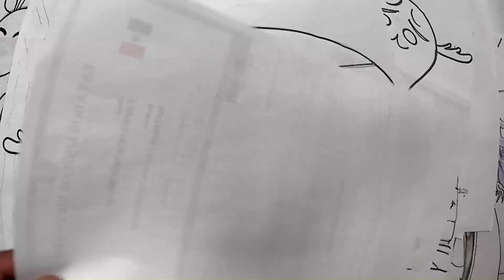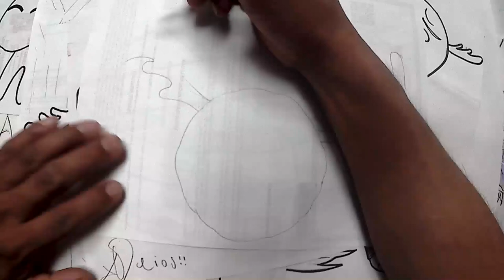Como dibujar a EL CUERNO BALON DE SHIKANOKO NOKOTAN| how to draw | como desenhar o XDEIOS